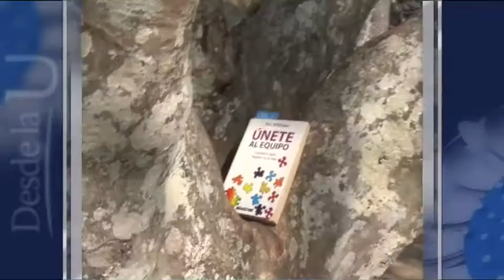Liberación de Libros con una muy particular tecnología de seguimiento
La liberación de libros por el campus universitario es una de las actividades especiales que varias veces al año busca incentivar la lectura entre quienes transitan por nuestras instalaciones. Este año, la Escuela de Bibliotecología y Ciencias de la Información organizó una liberación de libros que incluyó un sistema de seguimiento de cada libro, esto con el fin de saber hasta qué otros lugares y personas dicho libro logra impactar.